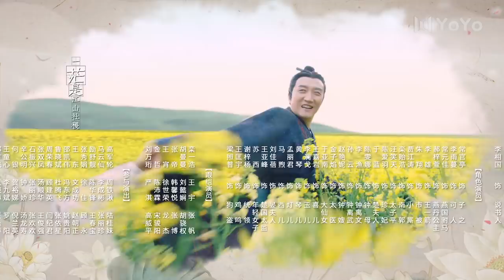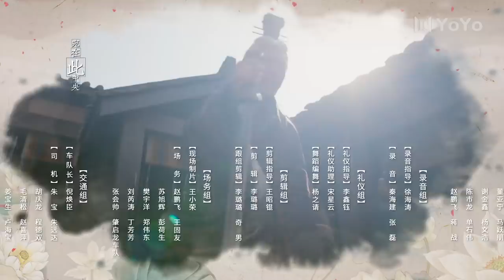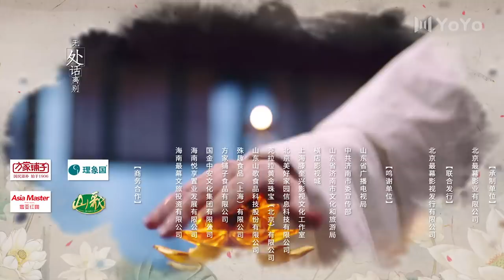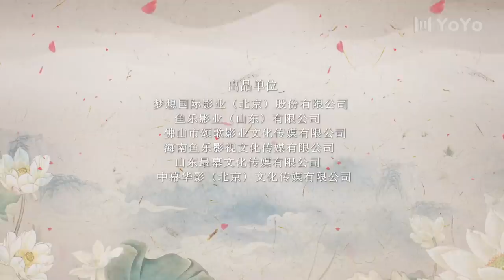【FULL】EP17 齐丑无艳之破镜重圆My Fair Lady Zhong Wuyan（黄梦莹、任东霖、刘泳希、魏鹏 ）